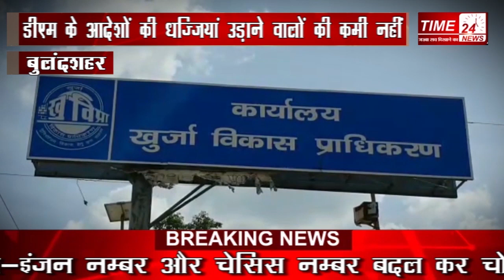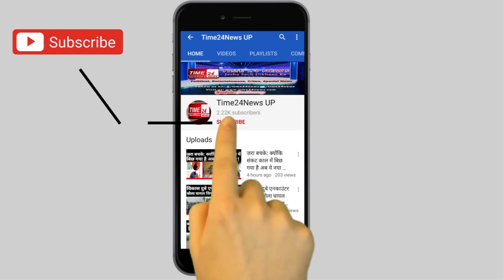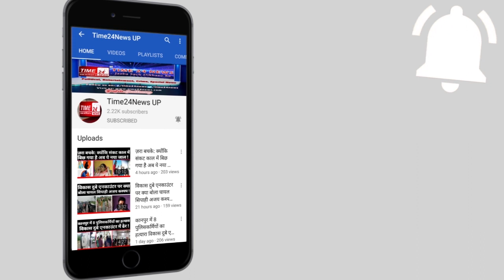हवा से सांसों में ज़हर घोलने वाले लोंगो को नही है आम लोगों की जान की परवाह !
लगातार बढ़ते वायु प्रदूषण को देखए हुए एनजीटी की तरफ से स्पष्ट निर्देश दिए गए थे कि प्रशासन ऐसे लोगों पर कार्यवाही करे,जो वायु को ज़हरीला कर रहे है। लेकिन जनपद बुलंदशहर में एनजीटी और डीएम के आदेशों की धज्जियां उड़ाने वालों की कमी नहीं है। जनपद में कई जगह ऐसा निर्माण कार्य किया जा रहा है,जहां मानकों की तो अंधेखी हो ही रही है बल्कि अवैध कॉलोनियाँ भी धड़ल्ले से बनाई जा रही है।क्या है पूरा मामला इस रिपोर्ट में देखिए।एनजीटी के आदेश के बाद बुलंदशहर जिलाधिकारी रविंद्र कुमार ने स्पष्ट निर्देश दिए थे की जनपद में वायु प्रदूषित करने वालों पर सम्बन्धित विभाग द्वारा कार्यवाही की जाए। क्योंकि जनपद में वायु प्रदूषण 350 के पार पहुंच गया है,जोकि खतरे के निशान से काफी ऊपर है। जिलाधिकारी के सख्त आदेश हैं कि बिना मानकों के निर्माण कार्य नहीं किया जाएगा। कोई भी निर्माण कार्य करने के लिए मानकों का पालन करना अत्यंत आवश्यक है। जिससे बढ़ते वायु प्रदूषण पर लगाम लग सके। बावजूद इसके जनपद के खुर्जा नगर क्षेत्र में एक दो या तीन जगह नहीं बल्कि दर्जनों के हिसाब से निर्माण कार्य किए जा रहे हैं। जहां कहीं मानकों का पालन नहीं किया जा रहा, तो कहीं खुर्जा विकास प्राधिकरण की नाक के नीचे धड़ल्ले से अवैध कॉलोनी भी बनाई जा रही है। तस्वीरों में आप देख सकते है कि निर्माणाधीन इमारतों पर प्रदूषण रोकने के लिए ना तो ग्रीन कवर है और न ही मज़दूरों द्वारा मास्क का प्रयोग किया जा रहा है। जिन्हें देखकर साफ जाहिर होता है कि अधियारियों के आदेश केवल कागजों तक सीमित है। जबकि ज़मीनी स्तर पर खुर्जा विकास प्राधिकरण कोई कार्यवाही करता नजर नही आ रहा है।इस पूरे मामले पर खुर्जा विकास प्राधिकरण के सचिव ज्ञानेंद्र वर्मा का कहना है कि अवैध निर्माण को रोकने के लिए अलग अलग क्षेत्र के हिसाब से जेई की तैनाती की गई है। यदि कोई भी अवैध निर्माण या मानकों की अनदेखी का मामला सामने आता है,तो उनपर भी सख्त से सख्त कार्यवाही करने का दावा सचिव महोदय कर रहे हैं। गम्भीर विषय यह है कि बुलंदशहर में वायु प्रदूषण 350 के पार पहुंच गया ज़िस कारण जनपद रेड ज़ोन में है। लेकिन सवाल ये उठता है कि विकास प्राधिकरण के कर्मचारियों के सक्रिय होने के बाद भी नगर क्षेत्र में ग़ैरमानकी निर्माण और अवैध कॉलोनियां किस की शह पर बन रही हैं ?Bulandshahr